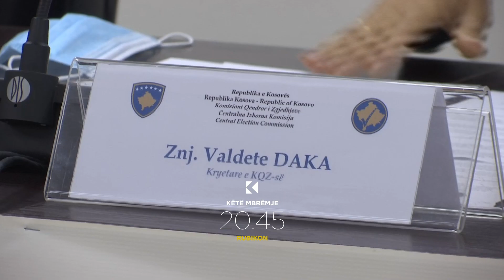Promo: Rubikon - Si do të votojë diaspora? - 12.01.2021 - Klan Kosova